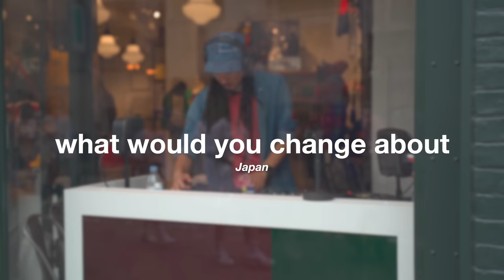Why Foreigners Struggle Living in Japan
SECOND CHANNEL:
 I asked foreigners in Japan about the biggest struggles they've faced in Japan!